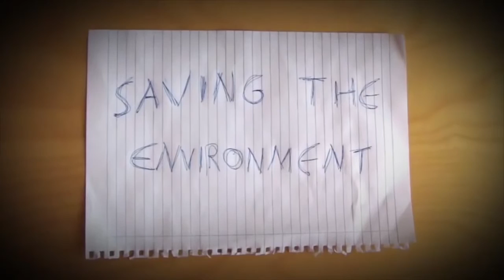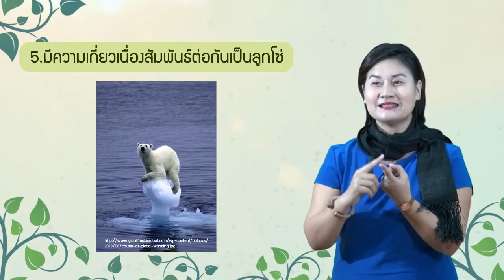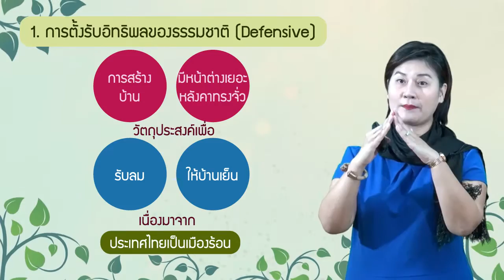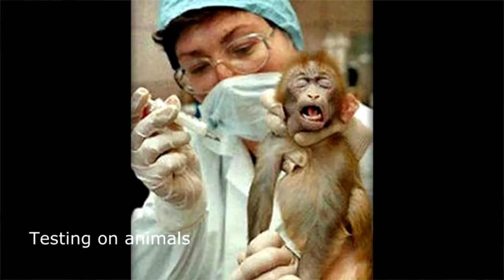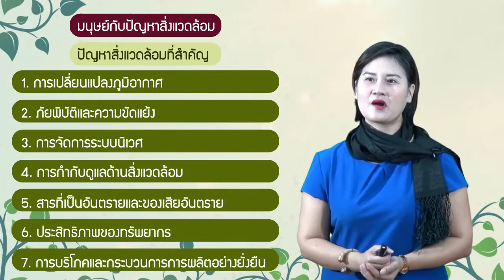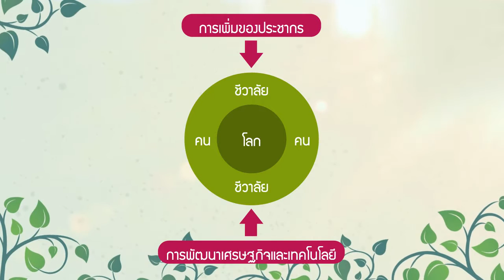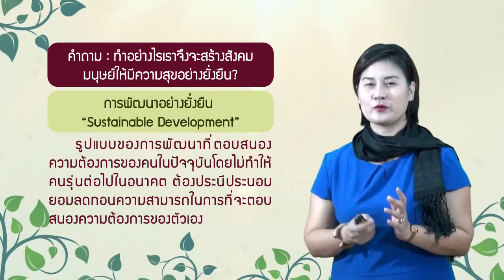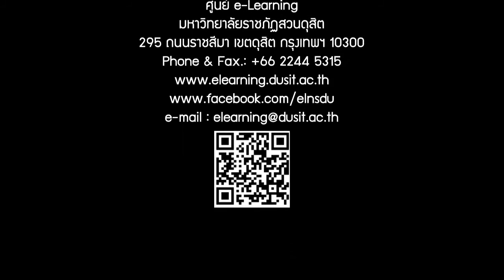มนุษย์กับสิ่งแวดล้อม (2/8) : สิ่งแวดล้อมและมาตรการทางสิ่งแวดล้อม